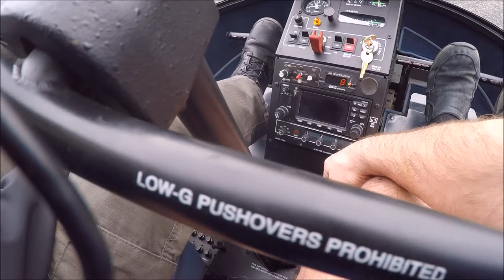Lesson 74 01202018